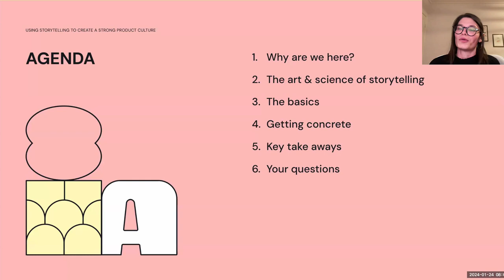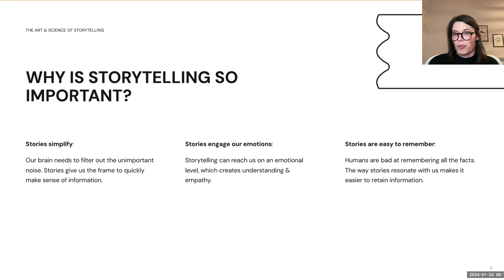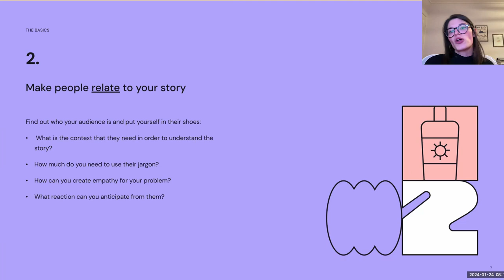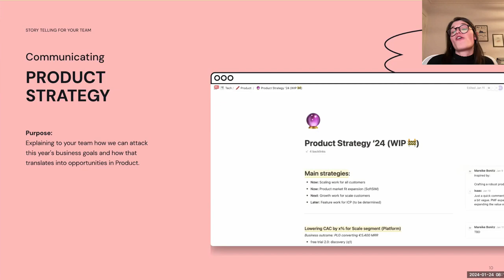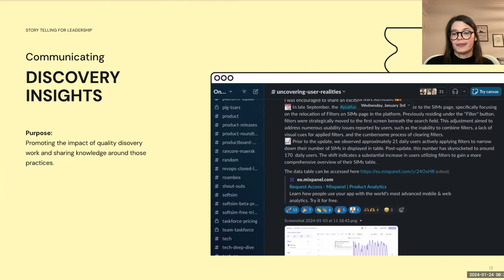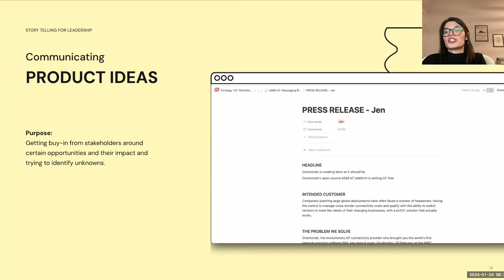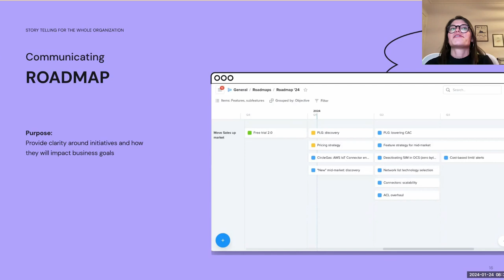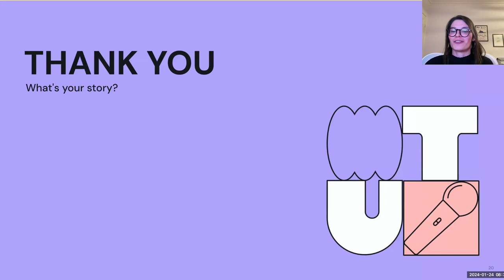Mareike Bonitz: Using Storytelling to Create a Strong Product Culture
Product leaders are in extremely high demand today, as more and more tech companies understand that strong product leadership is crucial for their success. Yet, not all organizations really understand that the role in itself is a strategic business function and end up giving neither enough space nor the right mandate to make decisions. This usually leads to a lot of frustration on both sides: The product leader is not being able to realize their full potential and the executive does not see the expected impact.

In this session, Mareike Bonitz dives into how product leaders can use the power of storytelling to build up a strong and healthy product culture. Although considered a core skill in product management, storytelling is an often overlooked strategy, especially when it comes to internal stakeholder management. Here we explore concrete scenarios where storytelling can help you and provide you with actionable insights on how you can become better at it.